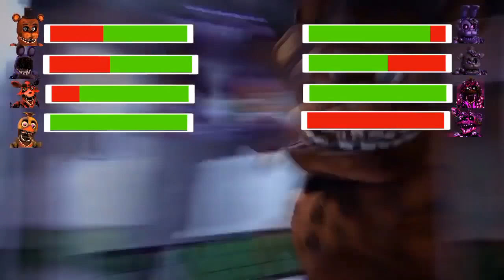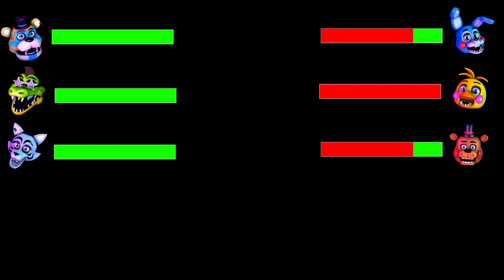SFM FNAF MOVIE SONIC Security Breach VS ANIMATRONICS WITH Healthbars #4